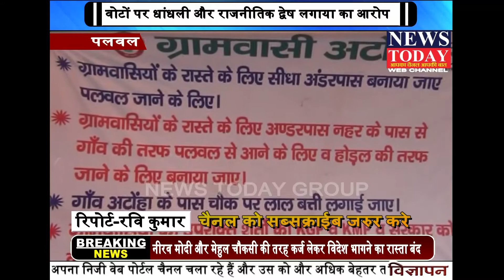KGP और KMP का ग्रामीणों ने रोका काम---पांच दिनों से बद पड़ा है काम,PALWAL,NEWS TODAY GROUP